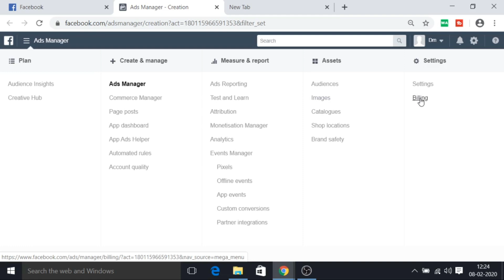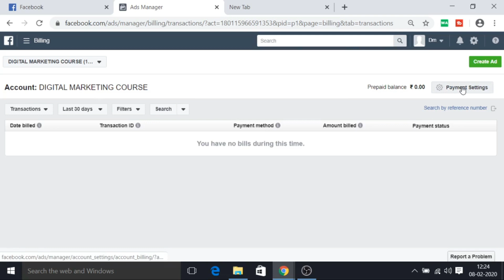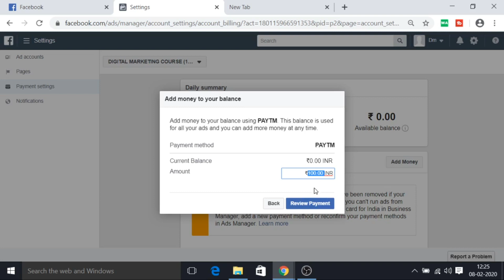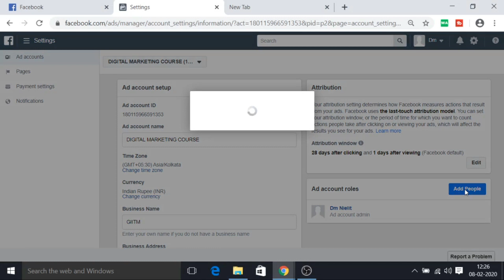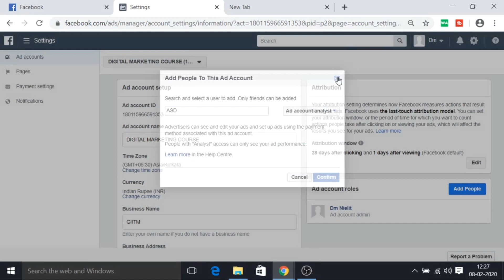How to create Personal Ad account for facebook Ads|GIITM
In this video i will how to create personal ad account .how to add payment method

Muradnagar, Ghaziabad